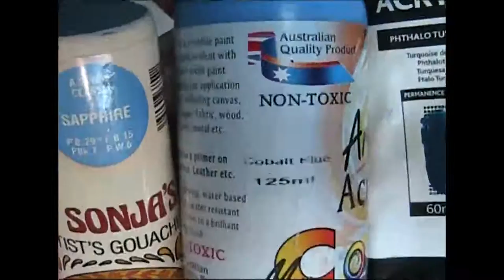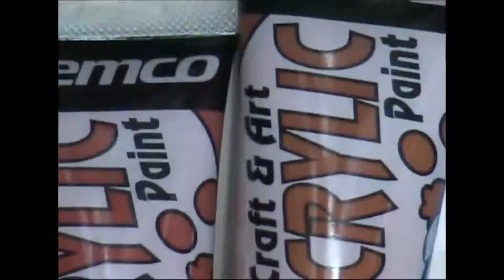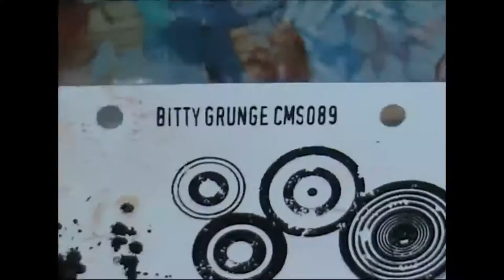Mixed Media Painting on 12x12 Stencil Storage Pizza Box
I couldn't leave the stencil storage box boring old white so I decided to paint it with my favourite colours - blues and browns :)